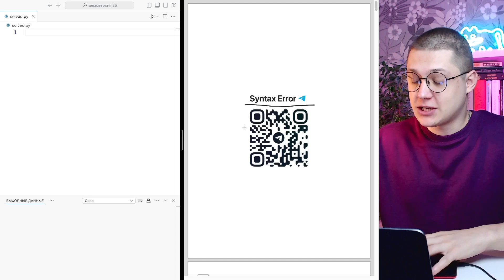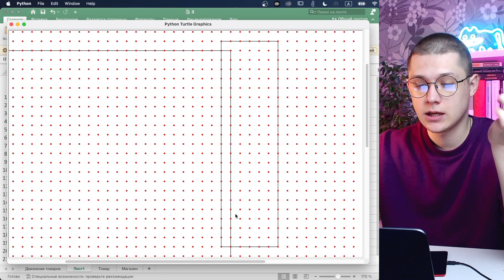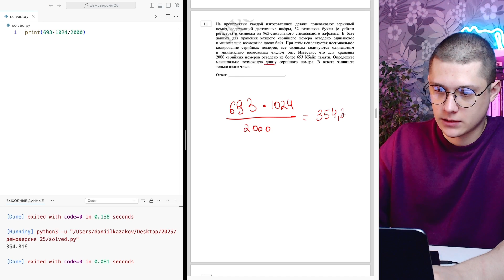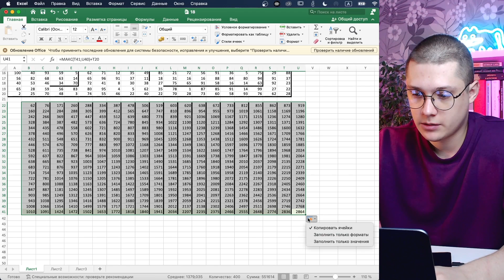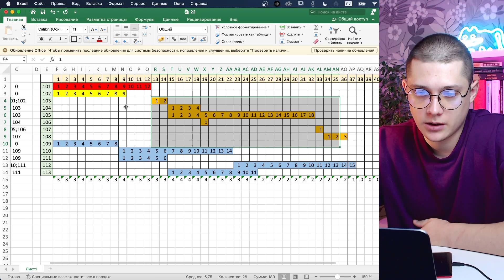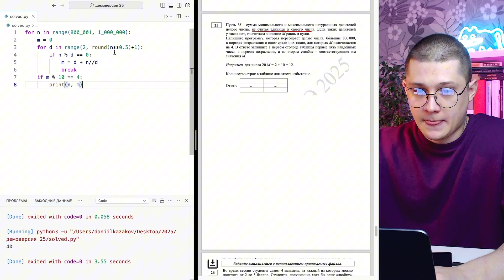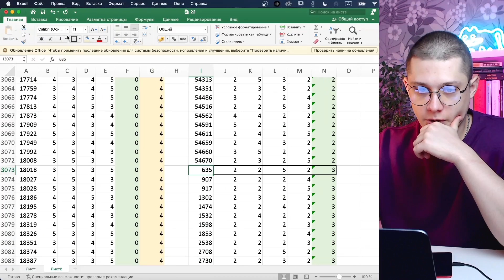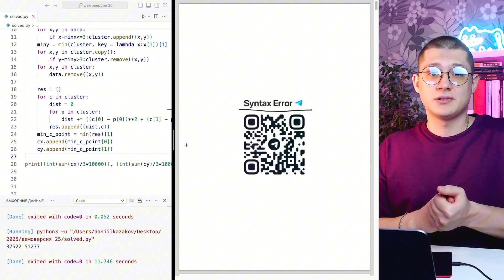Полный РАЗБОР ДЕМОВЕРСИИ 2025 по ИНФОРМАТИКЕ на 100 баллов | ЕГЭ и КЕГЭ 2025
Тяжелый год впереди... ЕГЭ явно усложняют и пытаются "успокоить" нас дефолтной демоверсией, вступай в ряды кошмаров ФИПИ в моем тг канале, чтобы быть на голову выше остальных

Меня зовут Даня Казаков и я преподаватель информатики в онлайн школе 99 баллов.
- Сдал новый компьютерный ЕГЭ на 100 баллов.
- Преподаю уже 6-ый год
- Выпустил более 10к учеников
- Средний балл выпускников мастер группы - 84